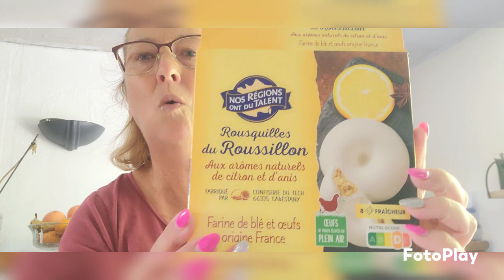moelleux à la noix de coco# retour de courses leclerc # grand frais # haul action...